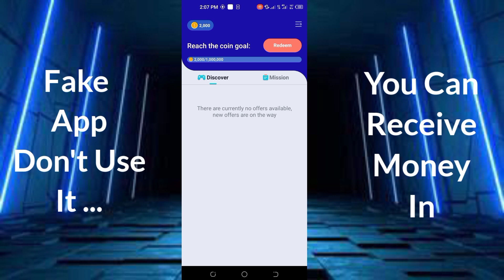Jolly Play Play For Rewards App - Jolly Play Play For Rewards Real Or Fake - Jolly Play Withdrawal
App Link.  ||